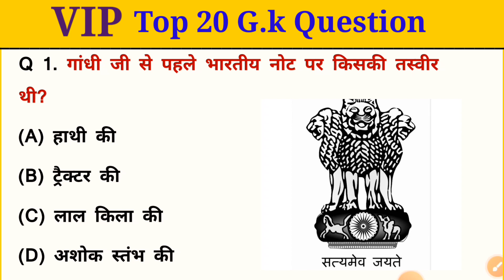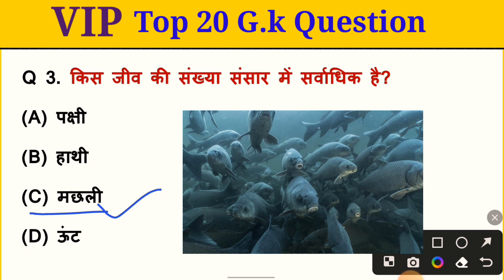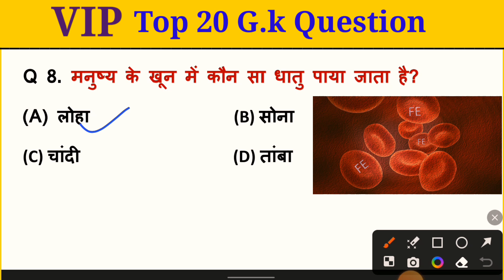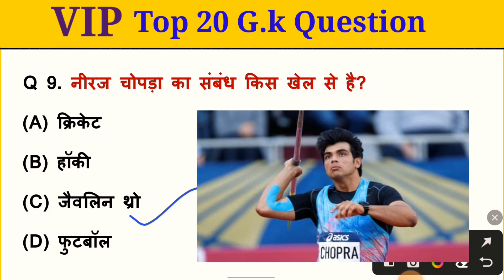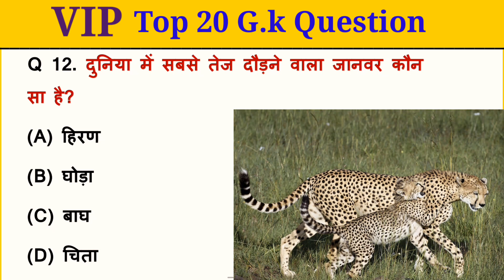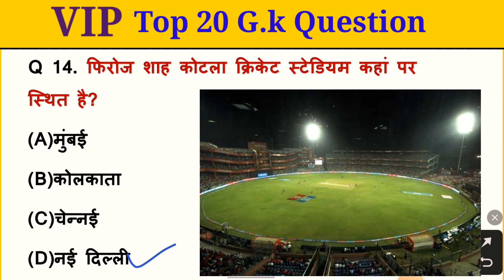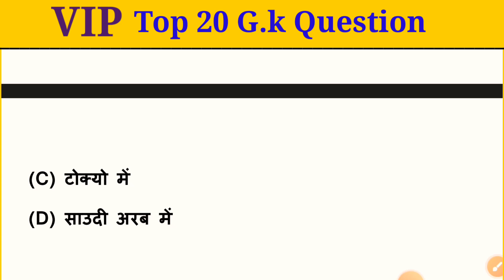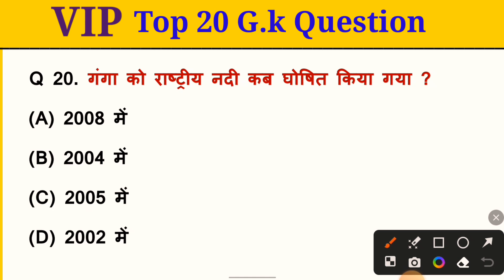GK || General knowledge || GS || Samanya gyan || समान्य ज्ञान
Very important General knowledge questions

important Questions for all Compatetive Exam conduct by Aayog

Medical me puche jane wale Biology questions

*👉👉👉👉💯 Top 20 MCQ question of Biology asked in any competition of medical sector
like NEET, NTPC,Teaching exam,

 ANM,JNM , UG CUET,PG CUET,and other medical course Entrance Examup bed 2023

Uttar pradesh b.ed combined entrance exam 2023

SSC CHSL

PET Exam

20 gk quiz

CUET PG

Cuet UG

Mcq on top 20 gs

ssc cgl
# for VDO, BSA Exam